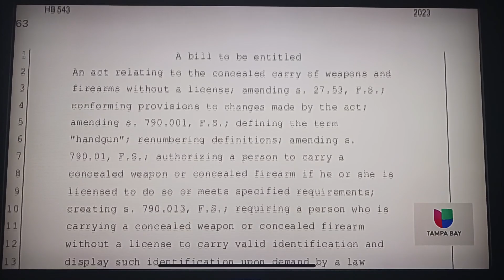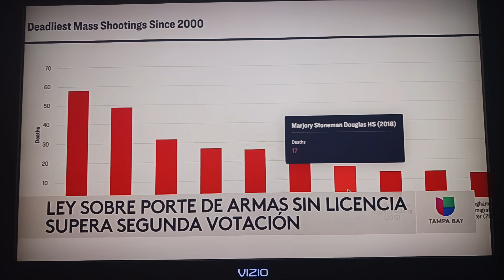Ana Guerra Host Univision Tampa Bay